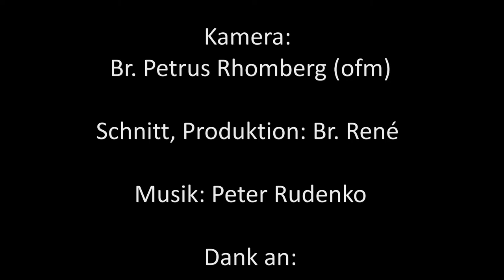Mehr Stille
„Ich will mir in meinem Alltag mehr Zeit nehmen für Stille und Gebet", sagt mir eine Jugendliche in diesen Tagen. Ich denke, sie hat etwas von Lebenskunst kennen gelernt.